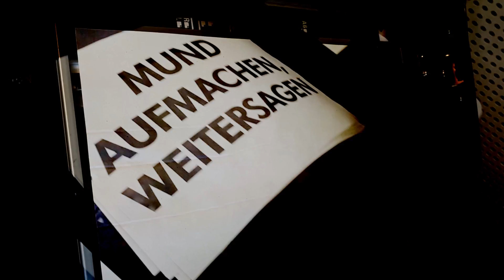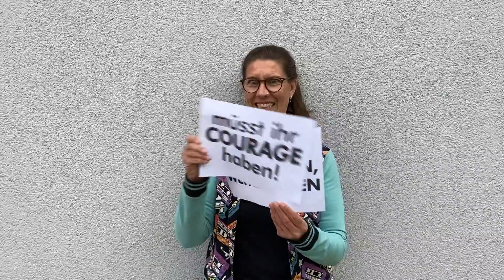Drunken Swallows - Mund aufmachen, weitersagen! (Official Music Video) - HD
von dem Album "Herzlaut" (2021)

Lyrics: Hoffmann/Neumann
Produced by Lasse Zacharias & Drunken Swallows in den
Schwalben-Schiss-Studios
Edit: Phil Neumann

Special Thanks to:
Kai Michelmann & Metalville Records

NEW ALBUM - Im Namen des Wahnsinns
- OUT NOW -